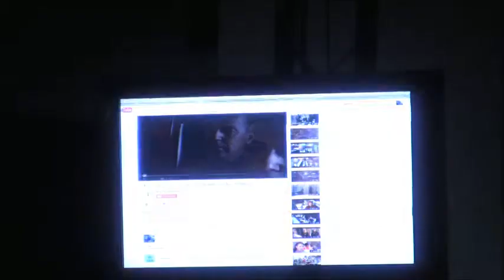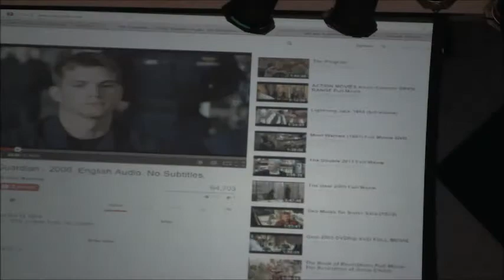How do I share my faith by Kitty Hurdle